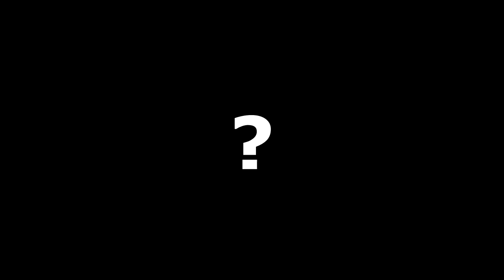Sad, Tortured Furries -- The Hellbound Heart of "JACK"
1300+ pages is a long time to explore the machinations of heaven and hell through a furry lens. Let's have a look at David Hopkins' "JACK" webcomic.